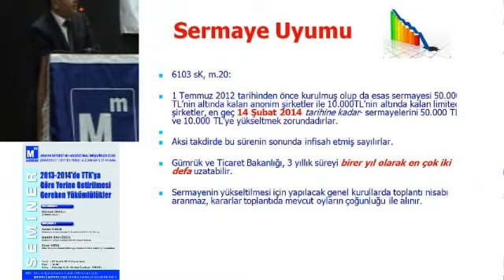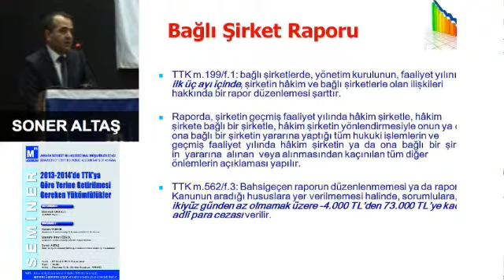7 - İktisadi Dayanışma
7- Soru ve Cevap Bölümü